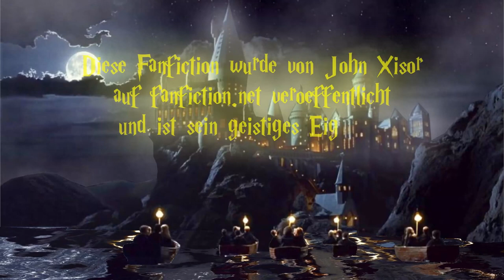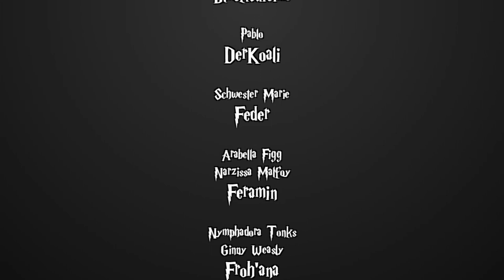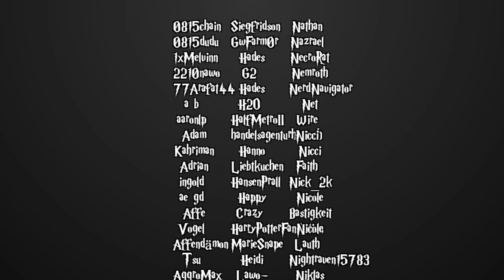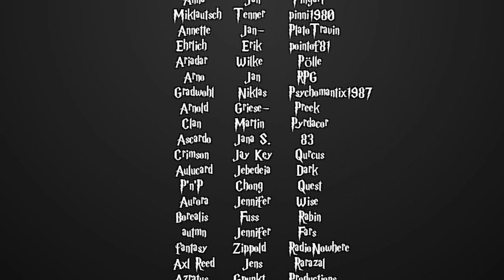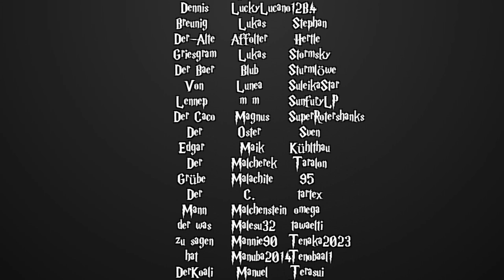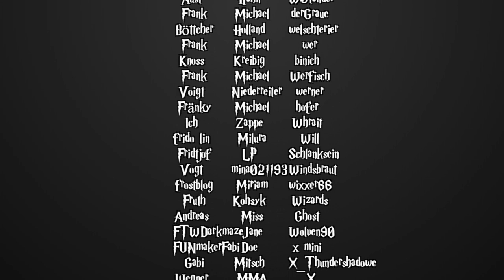[Fanfiction] Harry Potter und die Schatten der Vergangenheit -95.2- Schwestern